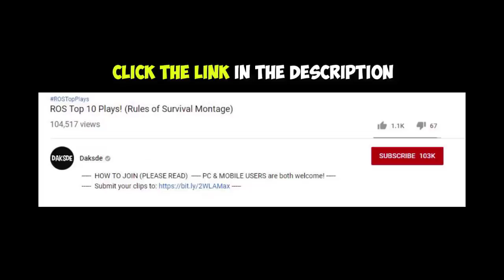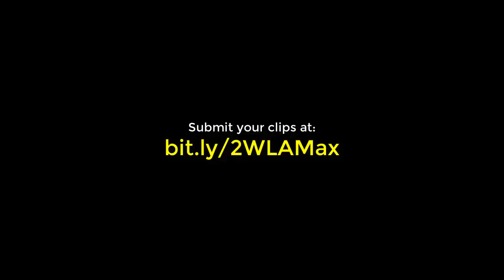"Godlike Instincts!" ROS 1 VS ALL Montage & Highlights! EP.27 (Rules of Survival)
Special thanks to these awesome NCS artists:

NEFFEX - Destiny

NEFFEX - Careless
NEFFEX - Chance